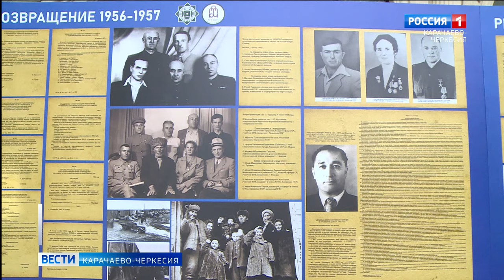В амфитеатре Черкесска прошел большой концерт ко Дню Возрождения карачаевского народа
Общественность Республики собралась в амфитеатре Черкесска. Для жителей и гостей города была подготовлена большая красочная концертная программа, посвященная возвращению карачаевцев на свою историческую родину. С восстановлением исторической справедливости карачаевский народ поздравил глава Карачаево-Черкесской Республики Рашид Темрезов.